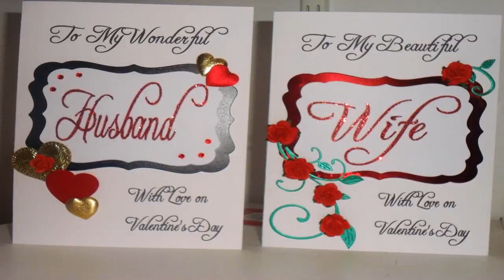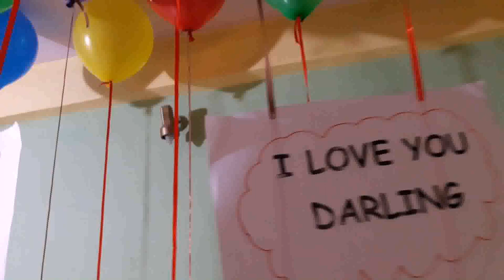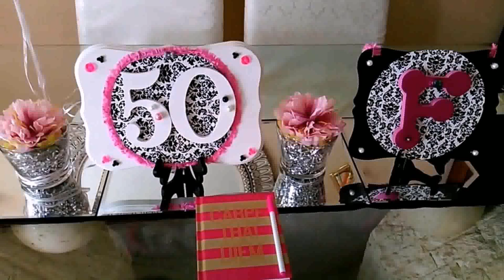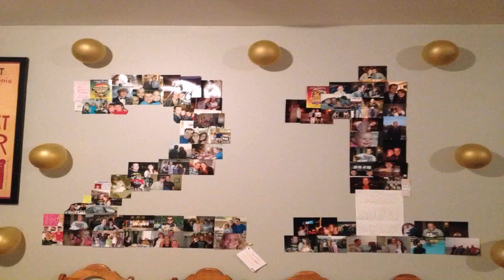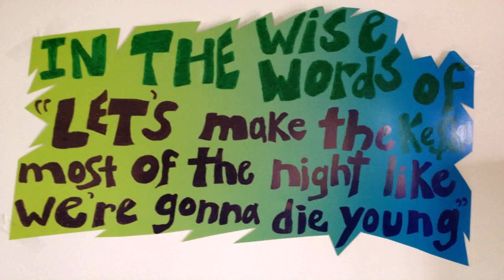Birthday Decoration Themes For Husband